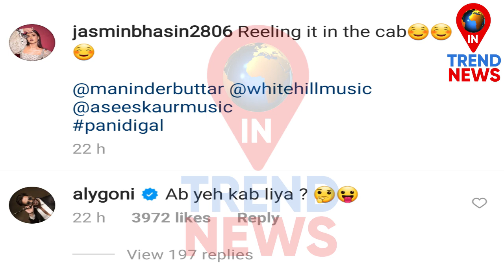Jasmin Bhasin Makes Video on Her Song Pani Di Gal with Aly Goni, Actor Comments to the Reel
Jasmin Bhasin Makes Pani Di Gal Video with Aly Goni, Actor Comments this on the Reel..